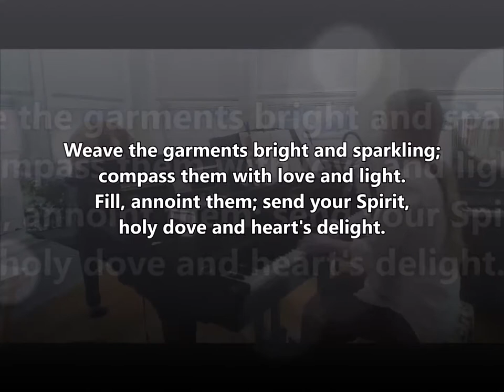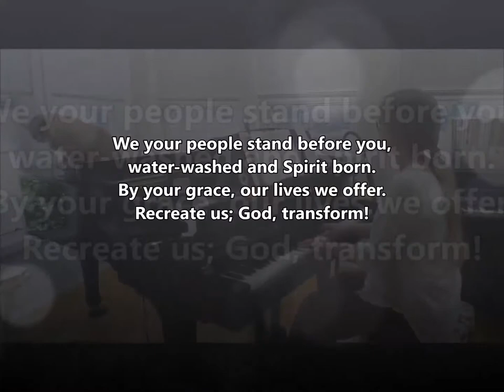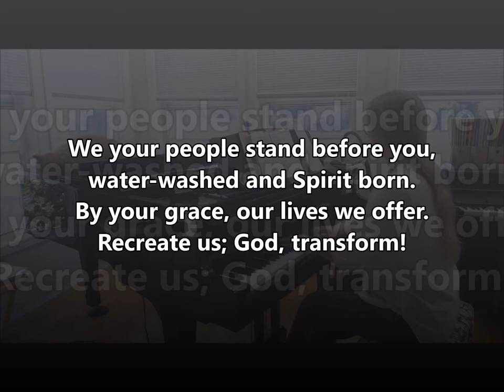Wash, O God, Our Sons and Daughters ELW 445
Wash, O God, Our Sons and Daughters
ELW 445

Text:  Ruth Duck, b. 1947

BEACH SPRING
87 87 D

Holy Baptism